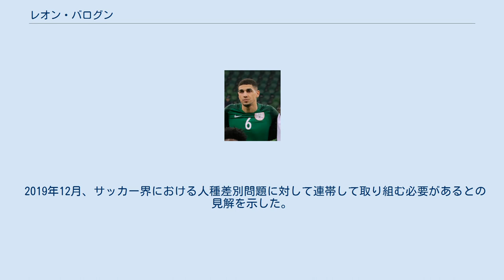レオン・バログン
レオン・アデレミ・バログン（Leon Aderemi Balogun, 1988年6月28日 - ）は、ドイツ・ベルリン出身のナイジェリア代表サッカー選手。
レンジャーズFC所属。
ポジションはディフェンダー（センターバック、右サイドバック）。
 地元クラブのトゥルキェムスポル・ベルリンでプロとしてのキャリアをスタート。
 2008年、ハノーファー96に移籍。
2009年4月19日のハンブルガーSV戦でブンデスリーガデビュー。
 2014年夏にフォルトゥナ・デュッセルドルフとの契約が満了、3ヶ月ほどの無所属期間を経てシーズンいっぱいの契約でSVダルムシュタット98に加入した。
 2018年5月22日、ブライトン・アンド・ホーヴ・アルビオンFCに2年契約でフリー移籍することが発表された。
8月19日のマンチェスター・ユナイテッドFC戦で、負傷したルイス・ダンクに代わり投入されプレミアリーグ初出場。
ジ・アメックスでのホーム戦で3-2と勝利を収めた。
12月4日のクリスタル・パレスFCをホームに迎えたM23ダービーにおいて、シェイン・ダフィーの一発退場を受けパスカル・グロスとの交代でピッチに立つと、その23秒後に移籍後初ゴールを記録した。
翌年8月27日、ブリストル・ローヴァーズFC戦でEFLカップデビューとなった。
 2020年1月31日、EFLチャンピオンシップのウィガン・アスレティックFCへ半年間の期限付き移籍となることが発表された。
 自身はドイツ生まれだが父親がナイジェリア人であったため、ナイジェリア代表を選択した。
2014年3月の親善試合・メキシコ戦で初招集。
この試合後半はじめから出場したが、負傷のため20分で交代した。
 2015年3月、ウガンダ戦で1年ぶりに代表戦出場。
6月のアフリカネイションズカップ2017予選にも出場した。
 ヨルバ人の父とドイツ人の母の下ベルリンに生まれる。
ローマ・カトリックの家系で育ち幼少期よりカトリック系の学校に通うが、厳しい教育に反発し人格形成期には無神論者となる。
それでもキャリア初期の困難な時期に再び信仰し始め、現在は敬虔なクリスチャンである。
ドイツ語のほか英語にも精通しているが、ドイツ文化に同化させる両親の方針によりヨルバ語は習得していない。
 2019年12月、サッカー界における人種差別問題に対して連帯して取り組む必要があるとの見解を示した。